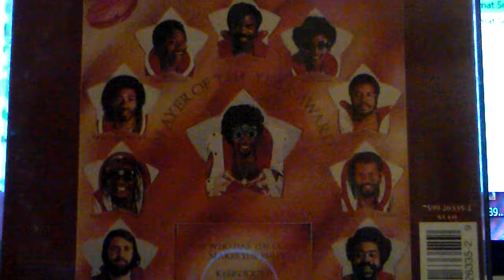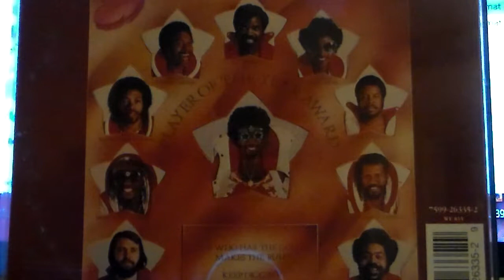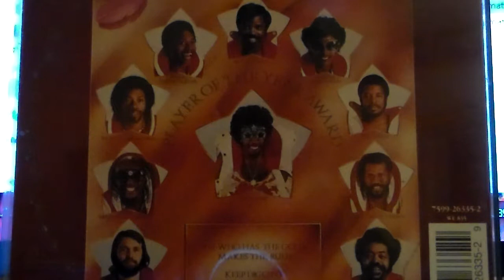BOOTSY'S RUBBER BAND LIVE 1978 PINNOCHIO THEORY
TO PUSH THE P FORWARD  FOR  PAST PRESENT AND FUTURE GENERATIONS..TO ALWAYS HAVE GREAT AND REAL MUSIC.
P FUNK UNCUT FUNK THE BOMB!!  TAKEN FROM BOOTLEG CASSETTE FUNKSTER'S P HAEVEN